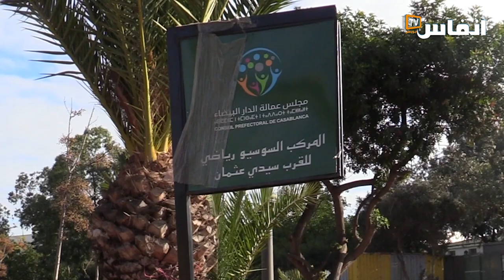فضاء القرب بسيدي عثمان بالبيضاء يفتح أبوابه لنون النسوة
وجدت مجموعة من النساء في فضاء القرب بسيدي عثمان بالبيضاء المكان المناسب من أجل  ممارسة الرياضة، وفضل العديد منهن ممارسة الرياضة في هذا الفضاء بدل القاعات الرياضية المغلقة.

# أخبار_عاجلة